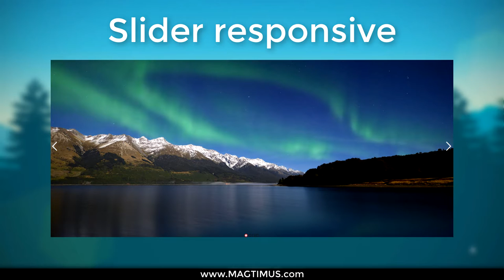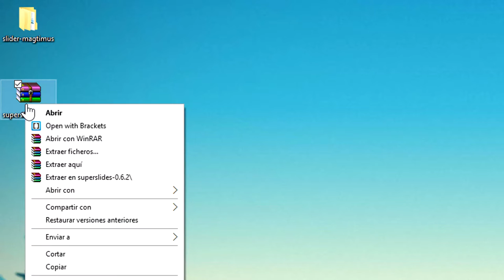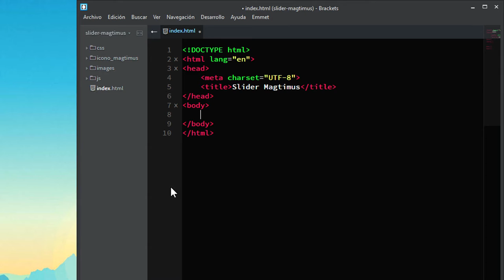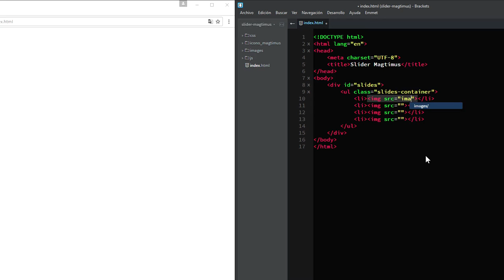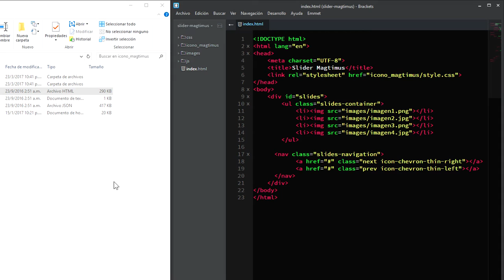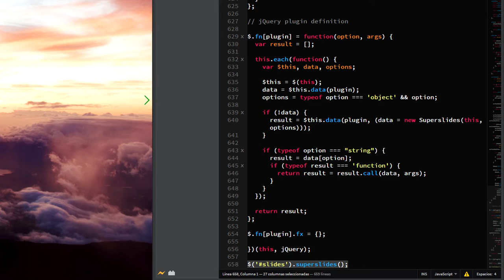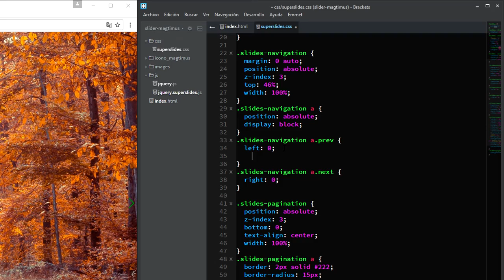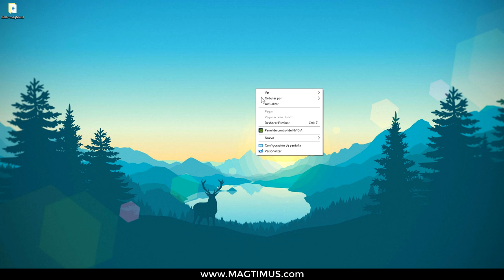Como hacer un slider pantalla completa html5 - css3 - superSlides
Con este video tutorial aprenderas a como añadir un slider a tu sitio web solo con html5 - css3 - superSlides de manera sumamente facil de hacer, solo es cuestion de que te lleves de las intrucciones que te doy en el video que he preparado para ti y listo ya esta.

Otros Datos Sugeridos